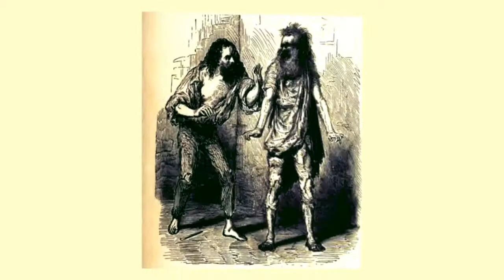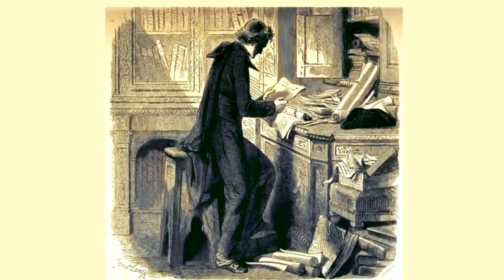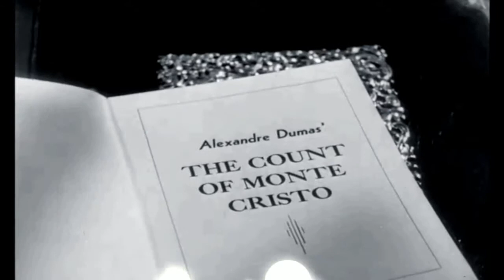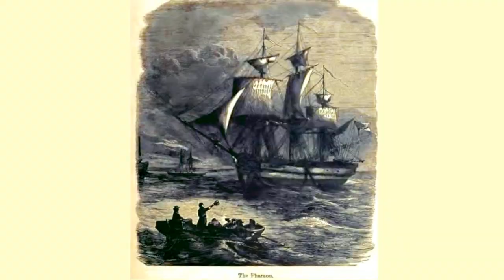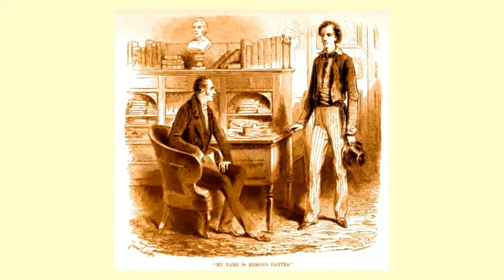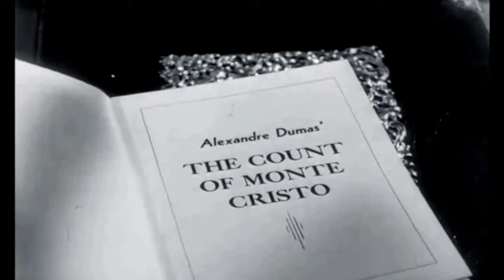The Count of Monte Cristo audiobook online Alexandre Dumas audiobook Audiobook in English 37 /119